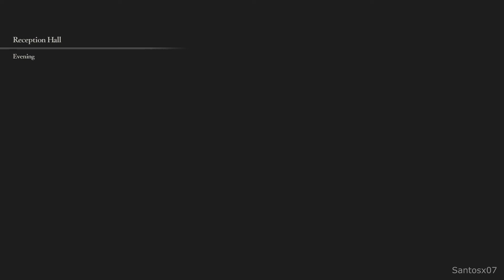Fire Emblem Three Houses Walkthrough Part 19 - No Commentary Playthrough (Switch)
Fire Emblem Three Houses walkthrough - Here is my walkthrough of Fire Emblem Three Houses. This walkthrough of Fire Emblem Three Houses will have no commentary. Fire Emblem Three Houses walkthrough will include missions, boss levels, episodes, chapters and the ending.